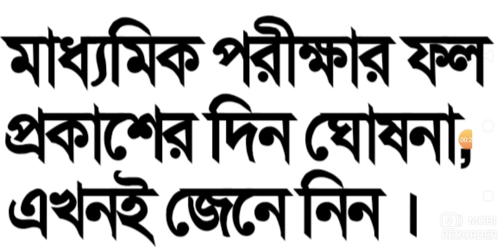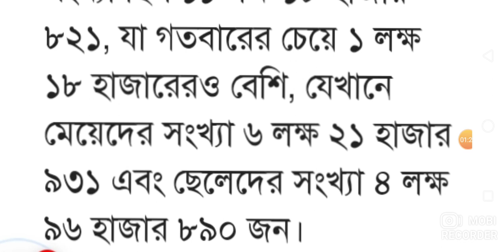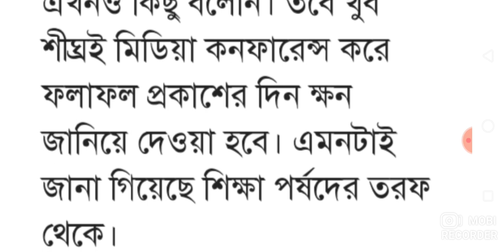Madhyamik Result Date 2022/Madhyamik 2022 Result Date/Madhyamik Result 2022 Date/Madhyamik Result